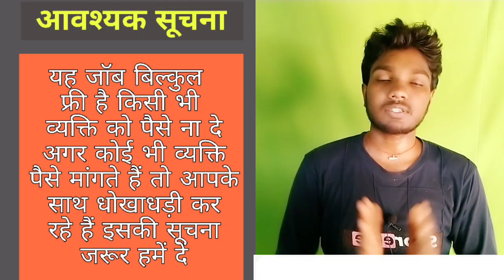अनपढ़ के लिए नौकरी - packing job vacancy 2021 - job in ahmedabad 2021 - packing jobs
video about:- इस वीडियो में मैंने बताया हैं कंपनी के बारे में फुल इंफॉर्मेशन दिए हैं कंपनी क्या सैलरी है क्या फैसिलिटी है और मैं अचार का कांटेक्ट नंबर दिया है जिससे डायरेक्ट संपर्क कर सकते हो

your quick

packing jobs
packing job vacancy 2021 जियो
 job in ahmedabad 2021
 अनपढ़ के लिए नौकरी
अनपढ़ के लिए नौकरी चाहिए 2021
 job in surat for 10th pass
company packing job
 Flipkart job
noida packing job
 ahmedabad jobs 12th pass
ahmedabad company jobs 2021
ahmedabad me job chahiye
 ahmedabad me job kaise paye
company me job kaise paye
कंपनी में जॉब चाहिए
 job in Gurgaon
jobs
Ahmedabad jobs
 awareness mission
 ahmedabad me job
 job in Gujarat for fresher 12th pass